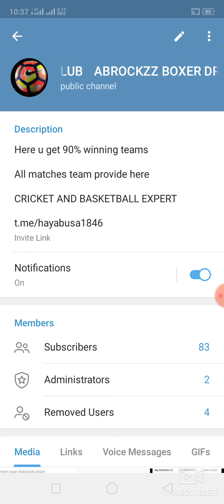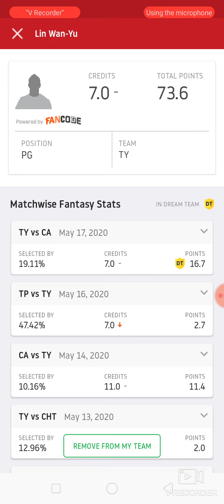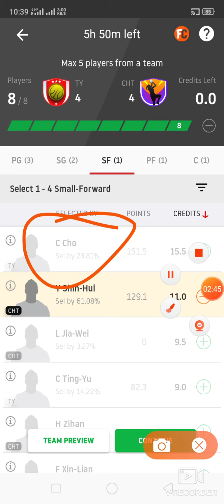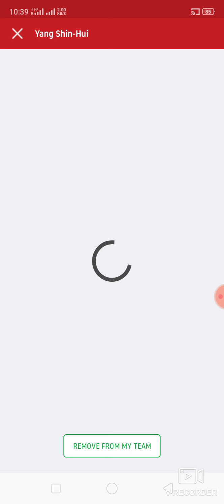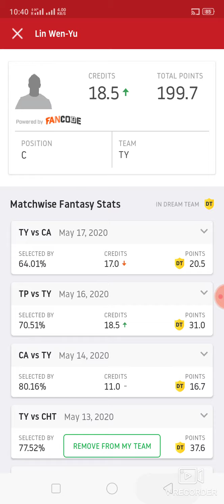TY vs CHT Basketball match prediction dream11 100%win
1. This analysis  is based on my

2.Dream11 takes great care to comply with all central and state legislation in India to ensure that  users are fully protected. Every contest on  platform is carefully designed to comply with applicable statutes and regulations in India.

Thanks Ty vs cht
Ty vs cht dream11
Ty vs cht dream11 prediction
Ty vs cht predictioin
Ty vs cht match
Ty vs cht team
Ty vs cht basketball

latest Basketball match prediction latest Basketball match prediction how to win grand League small League in dream11 win win win fantasy power published by ABROCKZZ ABROCKZZ Team Does Not Promote any Gambling App
own risk"